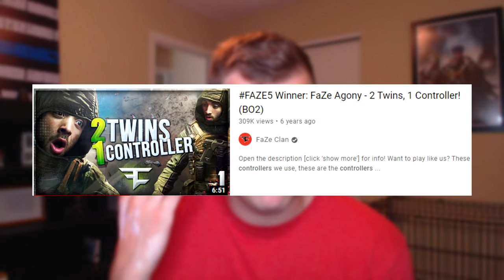Who Remembers 2 TWINS, 1 CONTROLLER???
Today we go back in time and look at an original series the Agony Twins came up with years ago. 2 Twins 1 Controller was an awesome series I use to watch along with many others. Let me know any other video/ series you guys remember that I should check out.